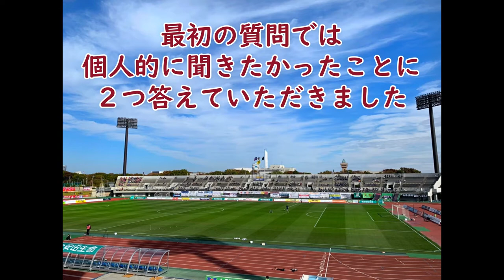【鎌田次郎選手 Vol.1】対戦して凄かった選手＆オススメのお店【本音トーク】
00:00  オープニング
00:45  対戦して凄かった選手は？？
05:29  鎌田選手のイメージ
08:00  オススメの飲食店は？？

今回のゲストはSC相模原 所属  鎌田次郎選手。

zoomでインタビューさせていただき、貴重なお話をお伺いいたしました。
柏レイソル、ベガルタ仙台、SC相模原、Jリーグのファン・サポーターの皆さん、是非お楽しみください☆

鎌田 次郎選手　（サッカー　SC相模原所属）

Jリーグ　公式戦400試合以上出場。
スーパースター選手。

【株式会社ライラックサポート】
代表・豊田陽良

主に介護、福祉を中心とした人材紹介事業を行っております。
現在、スポーツ選手のセカンドキャリア・デュアルキャリアをサポートするべくアスリートのマネジメント事業を展開中です。

(11/9 TOPページ完成！)

【所属】
タレント　豊田 陽良
カバディ日本代表　下川 正將
プロバレーボーラー　高橋 頌

【業務提携】
ボクシング　和氣 慎吾
スキージャンプ　西森 享平
サッカー　片岡 洋介
サッカー　中村 元樹
アーティスト　奥村 慎也
ドッジボール　篠原 謙生
なわとび　黒野 寛馬
レスリング　井上 智裕
スキーハーフパイプ　寺澤 日和

↓こんなお仕事をいただいております↓
・プロテイン紹介
・イベントサポート
・ミュージックビデオ撮影
・子どもたちへの競技普及
・アスリート用品
・講演会
などなど